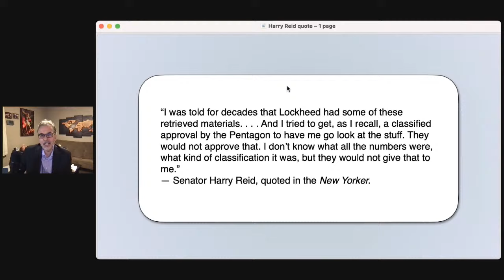Human Extinction and UFOs | The Richard Dolan Show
UFO Secrecy in a Changing World - May 20

After discussing some of the current events going on in the UFO scene, Richard asks a simple question: are *they* here because they know we are about to snuff ourselves out? Are they disinterested? Are they trying to stop it? Or speed it along? Or something else?

Sign up for the free newsletter and stay up to date on appearances and broadcasts